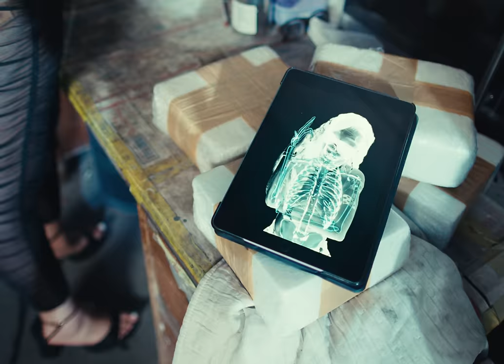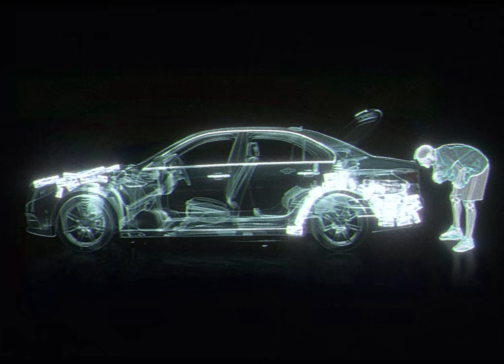BossMan Dlow - Finesse ft. GloRilla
Music video by BossMan DLow performing Finesse. (C) 2024 Alamo Records, LLC/Sony Music Entertainment